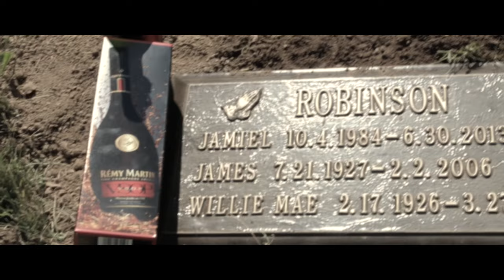Albee Al - Shining Down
Shining Down off of the EveryDayJune30th vol 2 mixtape!